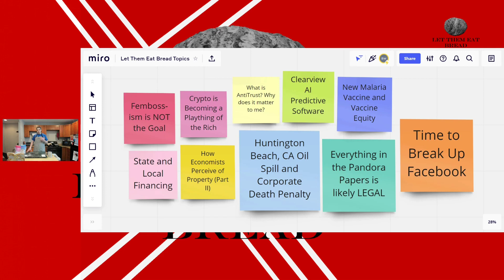Episode 23 - Time to Break Up Facebook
"Come for the Bread, stay for the Politics"

Thanks for tuning in for this clip of Let Them Eat Bread! You can get this and every episode and clip

Don't forget to send in a picture of your loaf for this week!